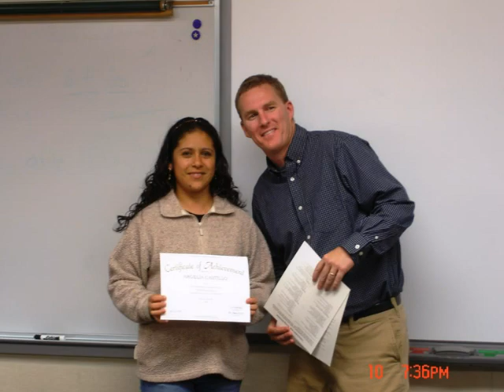K1 spring 2009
Our teacher is very nice. Thinking of you, you are always in our memory. Thanks so much...